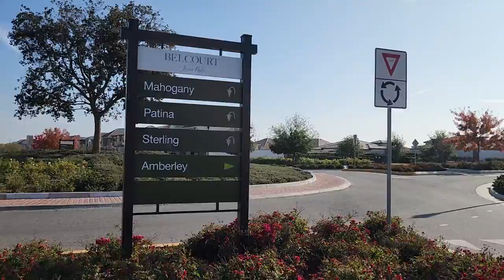Vlog To Bakersfield USA | Jatinder Toor | Mangal Hathur | Gungeet Mangal | November 2022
Mangal Hathur talks About Mangal Hathur Records

This is Mangal Hathur's official YouTube Channel.
Thanks for visiting us and sharing our content.